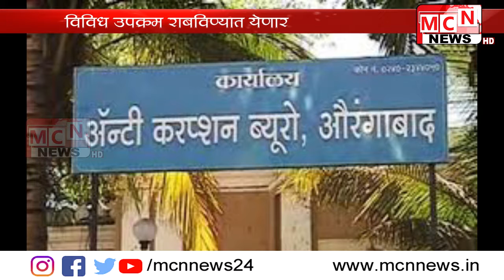अ‍ॅन्टी करप्शन विभागाच्या वतीने २८ ऑक्टोबर ते २ नोव्हेंबर या काळात दक्षता जनजागृती सप्ताह २०१९ चे आ